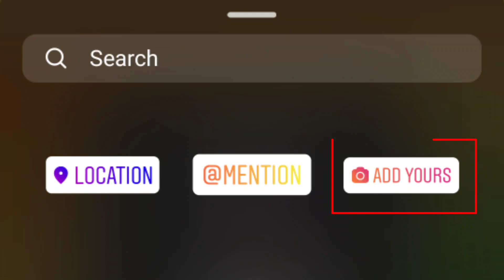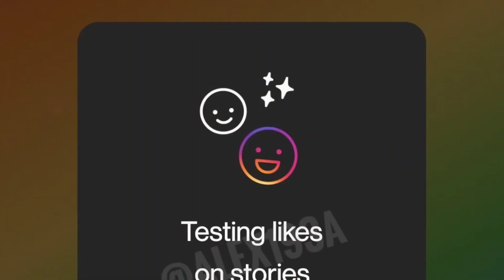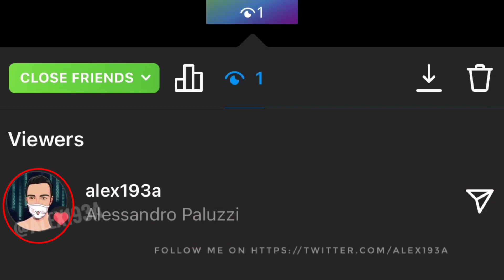Instagram Story Like Sticker | Instagram Story Like Sticker New Feature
namskar dosto iss video me mene aapko bataya hai instagram story new like sticker feature ke bare me instagram story like sticker update how to use instagram like sticker
ummid hai ki video aapko helpful hogi jyada janne ke liye video ko end tak dekhe.